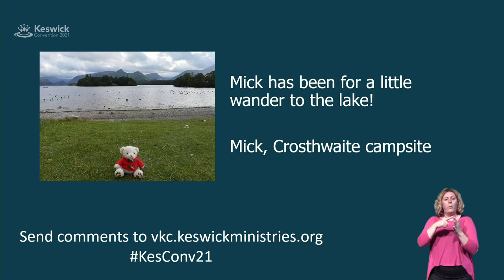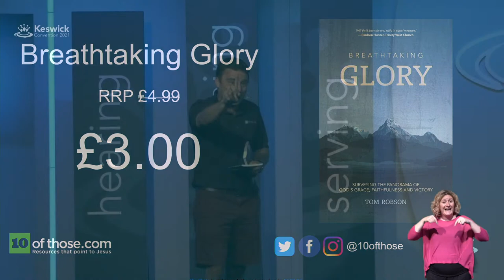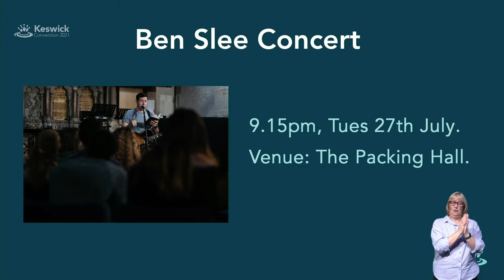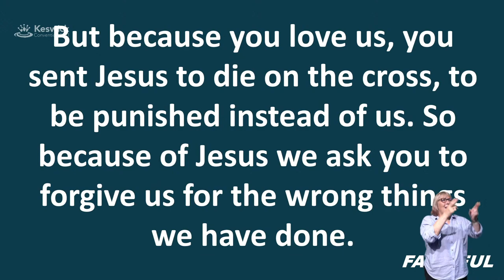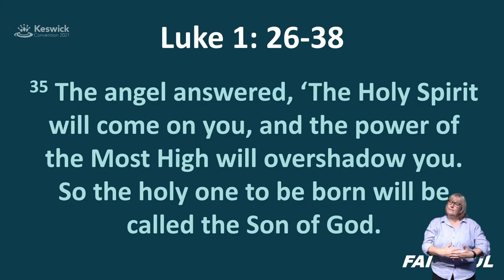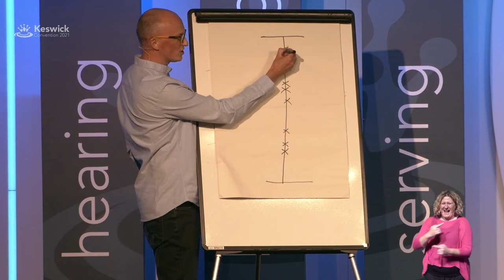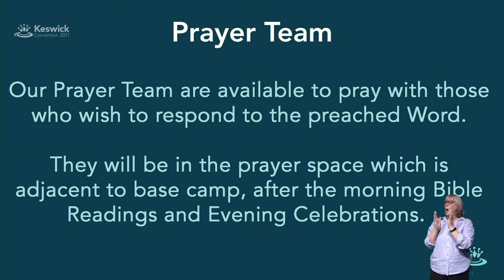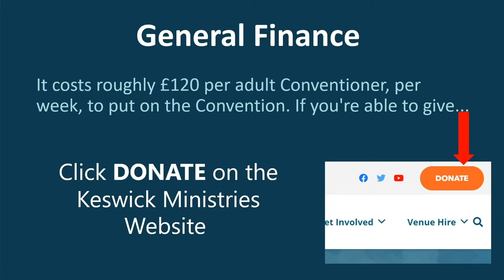Live - Evening Celebration Week 2: Martin Salter - Monday 26 July - Keswick Convention 2021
Martin Salter speaks on "A faithful God, a model faith and a royal baby" from Luke 1:26-38.

The opening two chapters of Luke’s gospel highlight the faithfulness of God as the Old Testament story – a story awaiting a conclusion for a people awaiting consolation – comes to its climax in Jesus. Jesus is revealed as the fulfilment of Jewish hopes for salvation, an expression of God’s mercy and faithfulness to his promises.

In Luke 1:26-38 we are told of another child to be born. Mary’s child surpasses Elizabeth’s; Mary’s faith surpasses Zechariah’s. And in the midst, God does the impossible, in faithfulness to his promises.

This session will be live streamed and available for catch up.

The theme of the 2021 Keswick Convention is Faithful.

The Convention is being held between the 17th July and 6th August in Keswick. Watch either livestreamed or catch up.

The programme for each day (Mon – Fri) is:
08:45 AM   - Prayer
09.30 AM  - Seminars
11.15 AM  - Bible reading
7.30 PM  - Evening Service

The evening Youth event will also be livestreamed in week 3 (2-6 August).  So too is the evening concert each week at 9.15 (wk1 Wed, wk2 Tue and wk3 Tue) .

The Keswick Convention is organised by Keswick Ministries

The central vision of Keswick Ministries is to see the people of God refreshed, inspired and equipped to fulfil that calling, directed and guided by God’s Word in the power of his Spirit, for the glory of his Son. So that they Hear God’s Word, Become like God’s Son and Serve God’s mission.